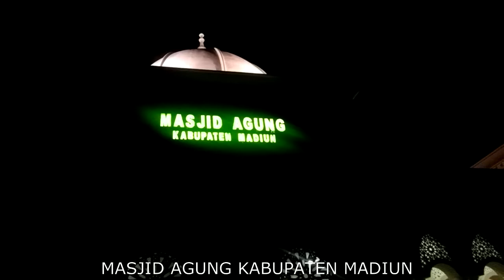Masjid Quba Kabupaten Madiun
Patut bangga masyarakat dengan megahnya satu bangunan...